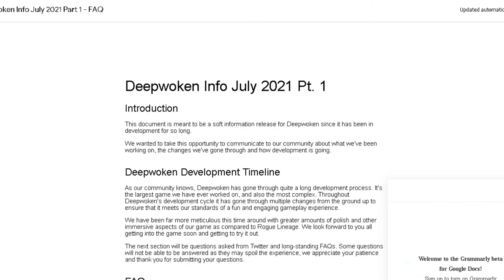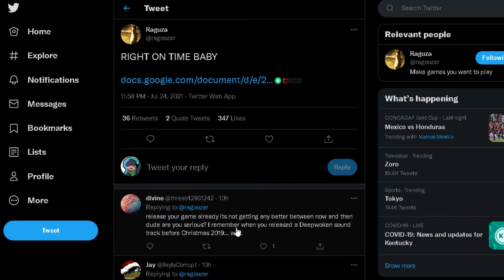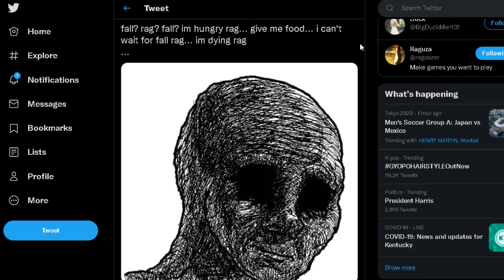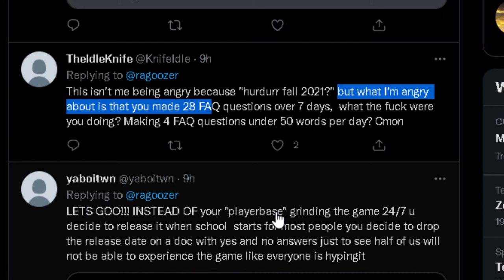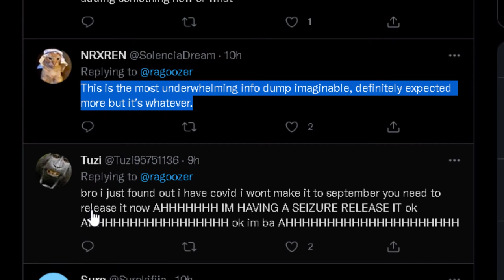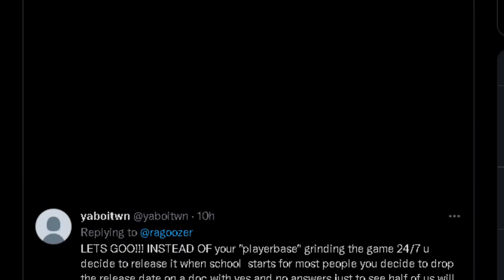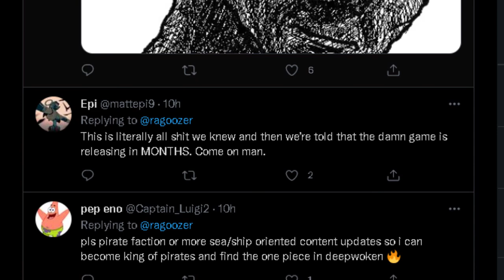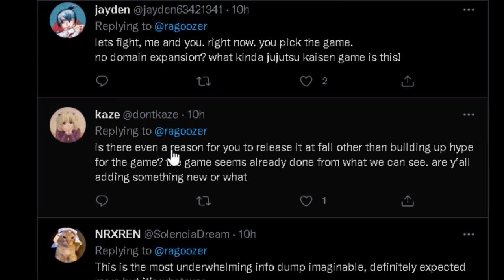New Deepwoken Release Info is Making Fans going Insane 😂😂 *Reading Replies*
😂 bruh just watch till the end lol